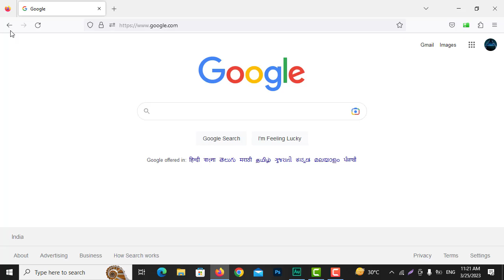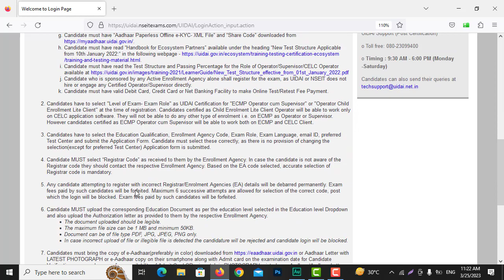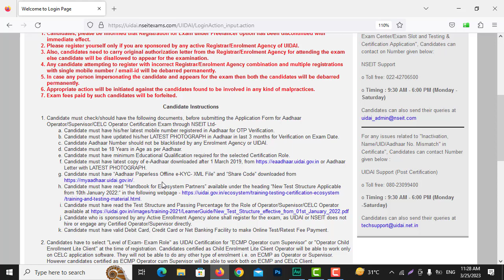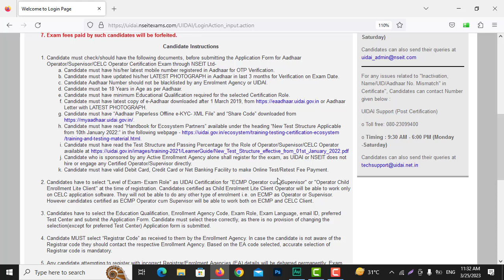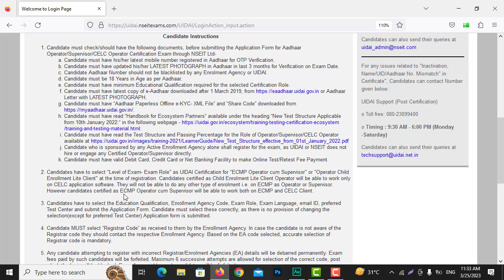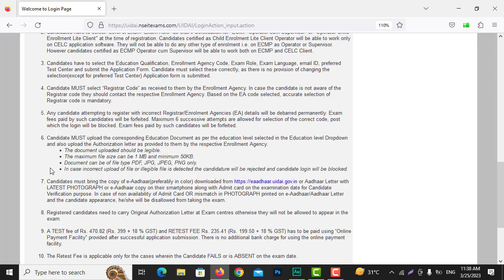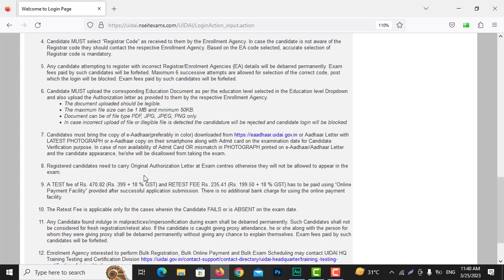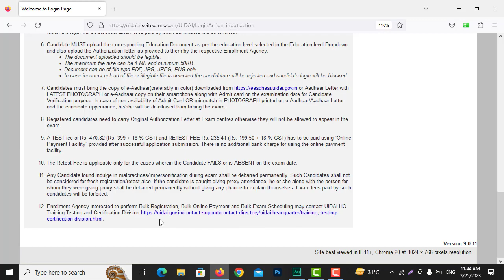Aadhaar Supervisor Operator Required Document |सुपरवाइजर ऑपरेटर एग्जाम आवश्यक महत्वपूर्ण दस्ताबेज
Hello Dear Dosto (हेलो डिअर दोस्तों) .
Namaskar (नमस्कार) .

Database Development
Software Development
Website Development
Web Development
Video Editing
Image Editing
Graphic Designing
Etc.